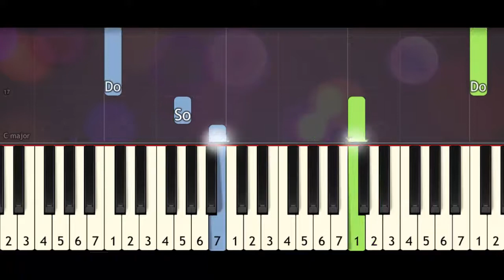Mom and Dad Please Listen to Me piano tutorial synthesia acoustic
Mom and Dad Please Listen to Me piano tutorial